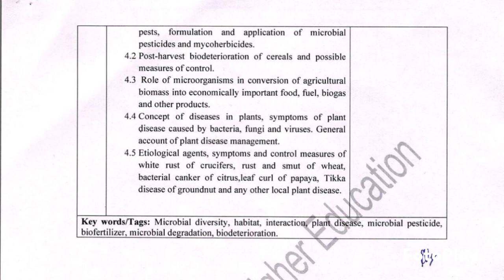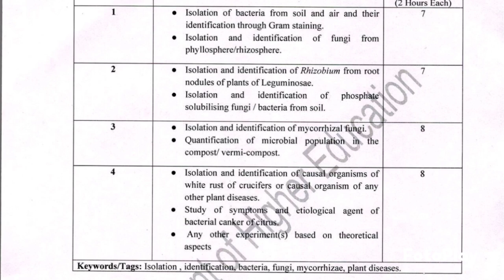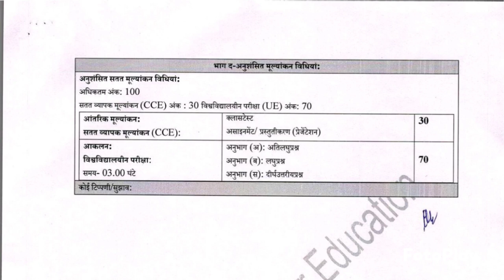Microbiology core1 syllabus /BSc 4th year/ both language/ According NEP 2024-25